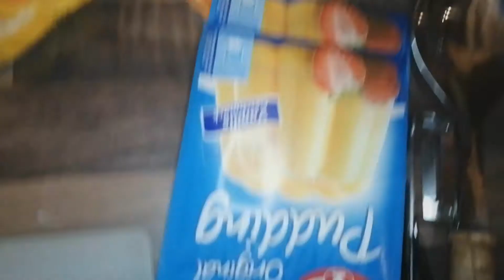Apfelkuchen | Tyrannosaurus Snacks mit Cris Tortion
Danke für's Ansehen :) Feedback und/oder Kochwünsche gerne in die Kommentare schreiben.

Die Zutaten:
Mehl
Zucker
1 Pkg. Backpulver
2-3 Äpfel
Kleine Tüte Nuss-Rosinen-Mischung
1L Milch
2 Tüten Vanillepuddingpulver
3 Eier